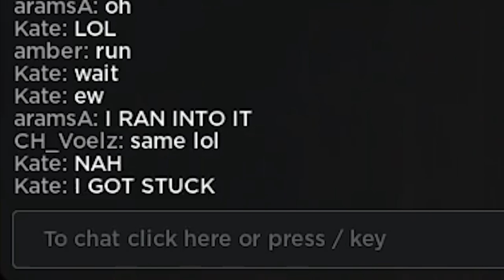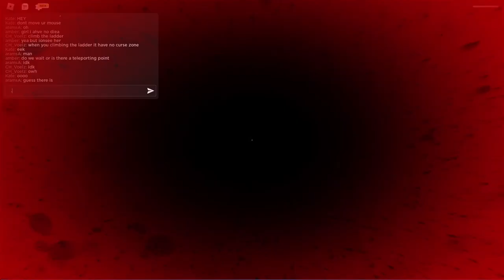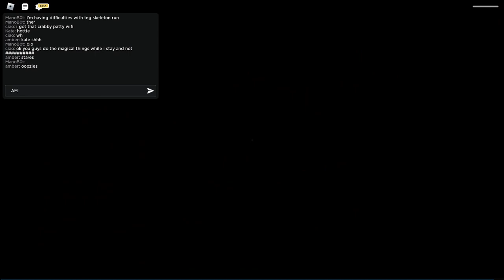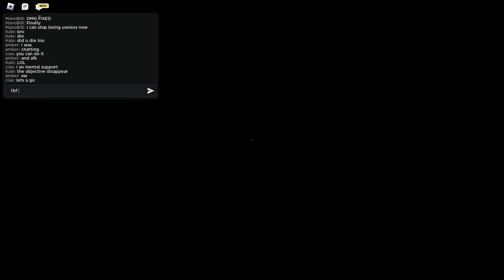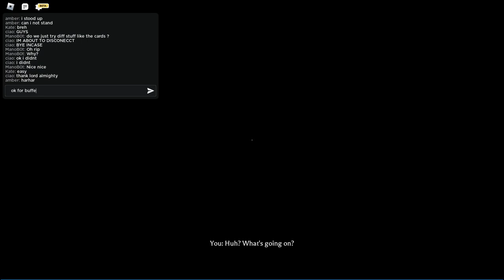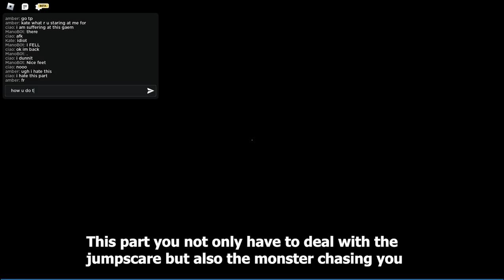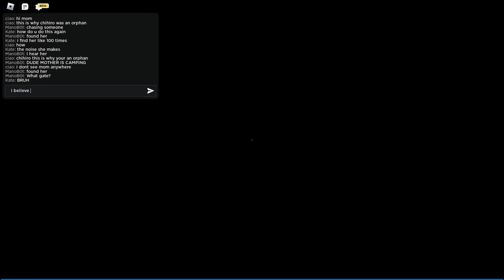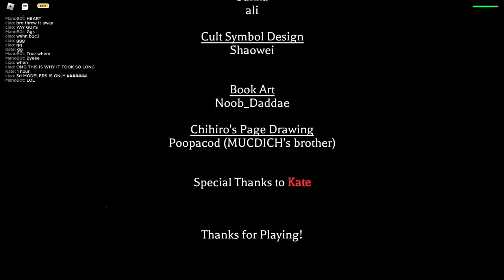The mimic Jealousy chapter 2 w/ random people we kidnapped in a server